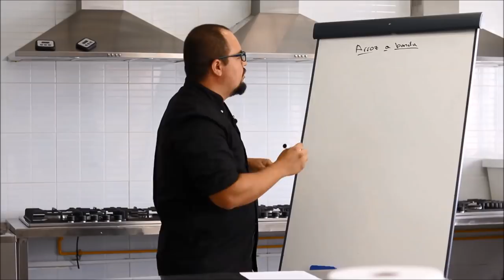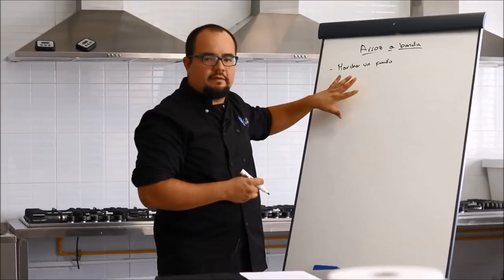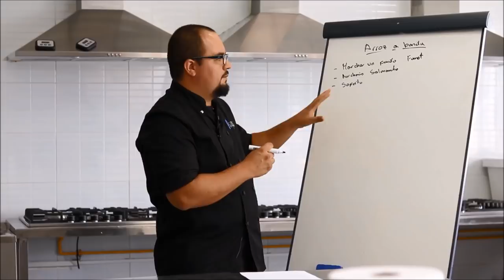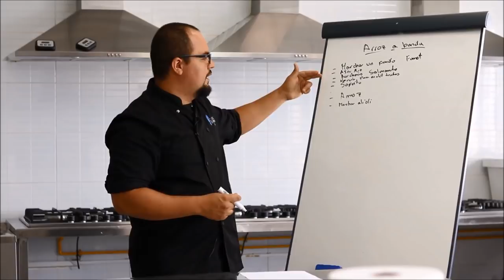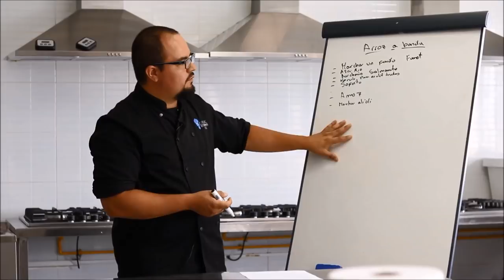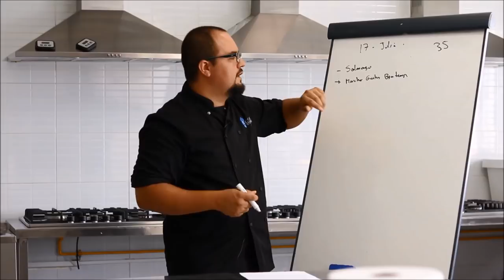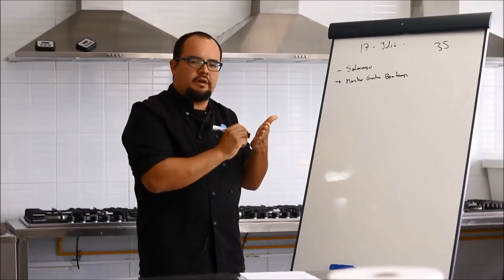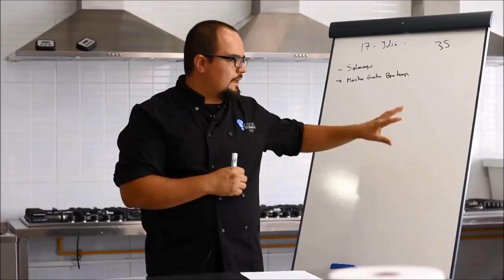LAS 2 CLAVES IMPRESCINDIBLES PARA AHORRAR TIEMPO Y GANAR MÁS DINERO EN COCINA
¿Quieres tener acceso a nuestra Guía completa sobre Técnicas de Emplatado?